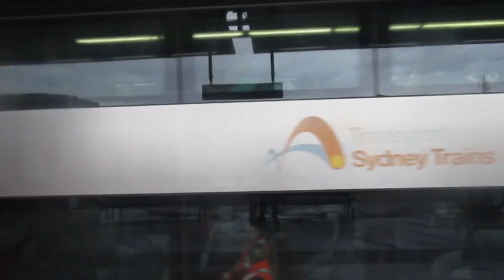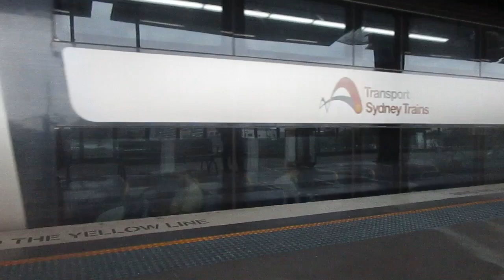Trains at Circular Quay (2023)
Music Used.

NOTICE: You must have written permission to use parts of this video if you want to use in your projects. if you plan on uploading this for the public to see, you also must credit me and provide links in the description to this video.